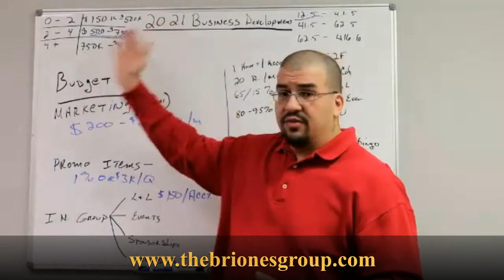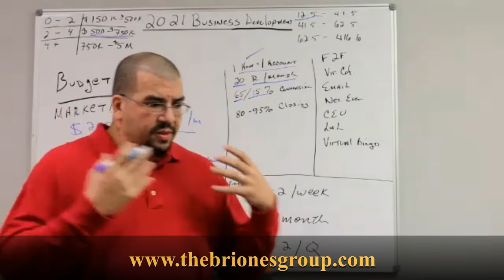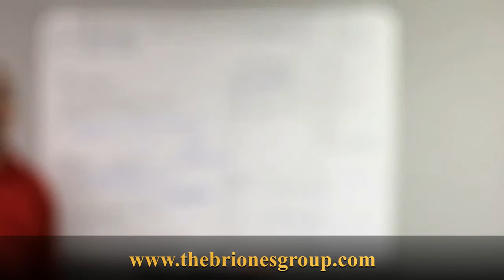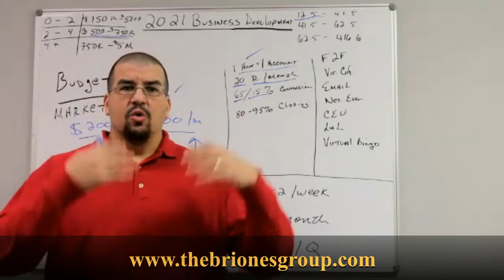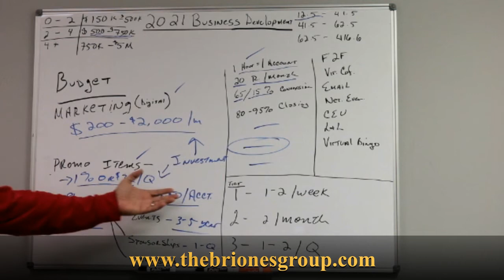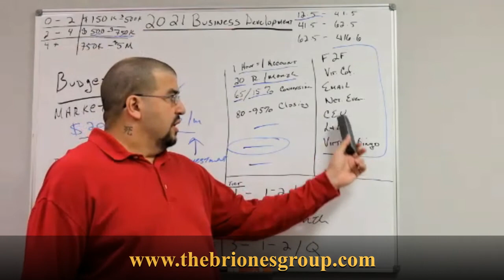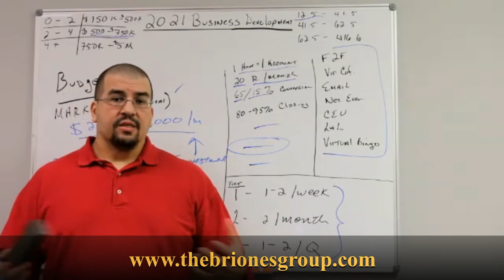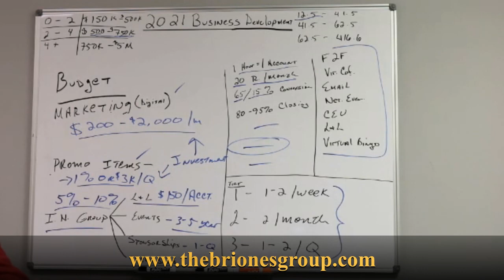(Home Care Training) The Right Fit Day 2: Business Development & Marketing Planning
If you want to hit your revenue goals, you need to develop a plan. In this live training we discuss what are the key elements you need to consider to make a solid plan designed around growth. We discuss Budgets, Accounts Management, Lunch and Learns and much more.